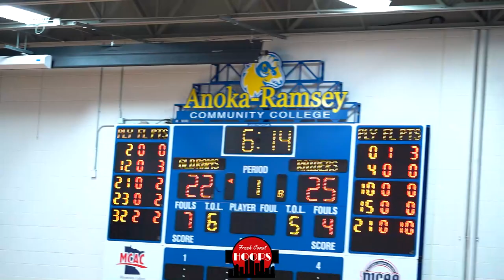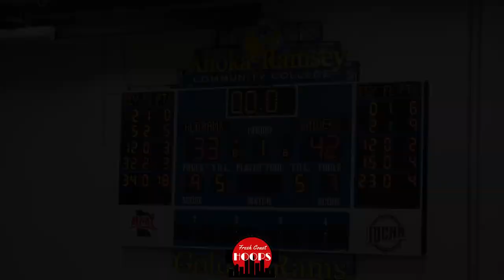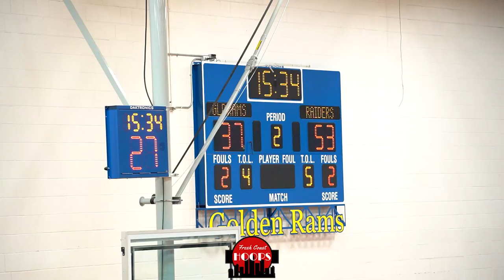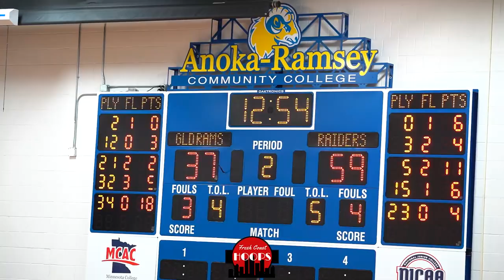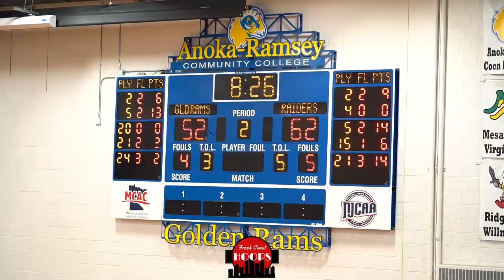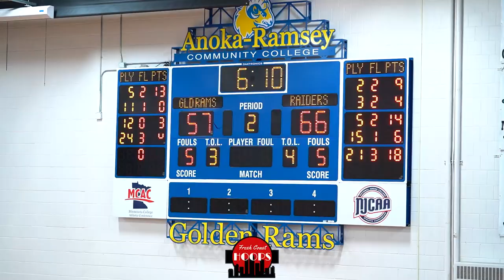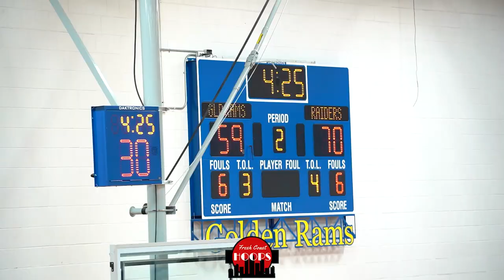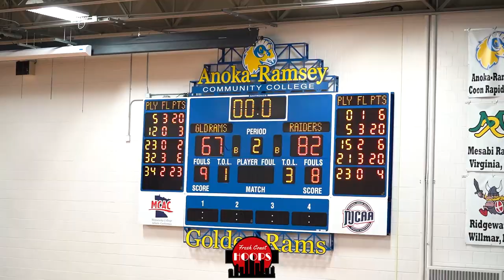Don't Sleep On Juco Basketball! Central Lakes And Anoka Ramsey Go At It!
Full game highlights of Central Lakes College taking on Anoka-Ramsey Community College. Central Lakes was led by Rodney Oliver with 20 points, 9 rebounds, and 4 blocks, Quamar Gresham with 20 points and 10 rebounds, and Jalen Dearring with 17 points. Anoka-Ramsey got 23 points from Ontario  Chapman and 18 from Roland Washington.